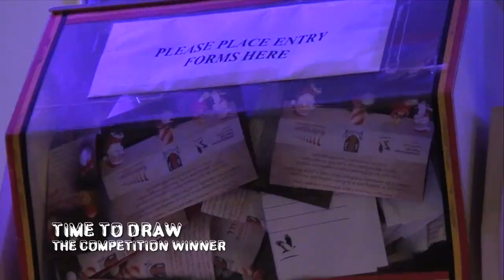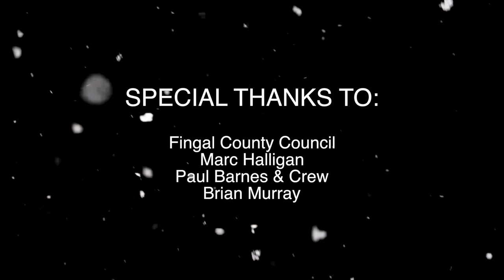Balbriggan Christmas Lights 2014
The people of Balbriggan all gathered on St George's Square in one of the biggest turnouts ever for the Christmas Lights Ceremony!
RTE legend Bosco entertained the crowd both young and old!  He made more than a few new friends and keep some older ones very happy too!
Mayor Of Fingal, Cllr. Mags Murray picked the winner of the Christmas lights competition and local boy Alex Finnegan, 11 had the honour of switching them on!
Santa seen all the children and gave each of them a little token to tide them over until Christmas Eve!
Merry Christmas to all the people of Balbriggan.  This video once again shows our amazing community spirit.
Many thanks to Fingal County Council, Marc Halligan, Paul Barnes, Brian Murray and everyone involved in making it a great success :)
Filmed & Edited by Eric Campbell